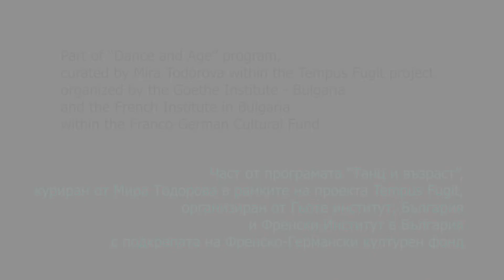Atelier "Warm up" de Jean-Claude Gallotta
Като продължение на лекцията на Никита Перез, Ви представяме ателието "Warm up" на Жан-Клод Галота!
Pour donner suite à la conférence de Nikita Perez, nous vous présentons l'atelier Warm up, présenté par le chorégraphe Jean-Claude Gallotta !